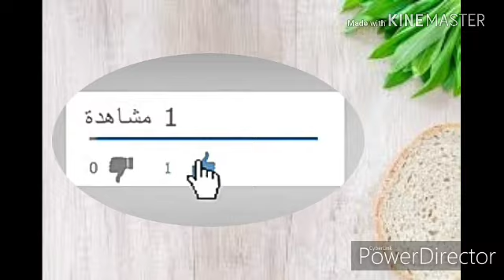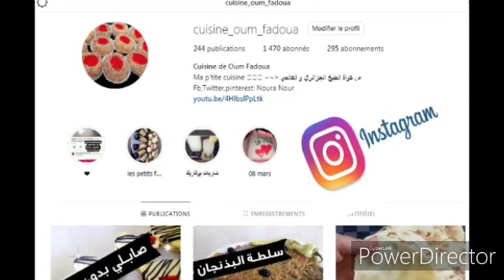فطائر محشية بالجبن بعجينة أخف من القطن ولذييذة جدا/fatayer au fromage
فطائر_محشية
fatayer
وصفة اليوم فطائر محشية بالجبن بعجينة أخف من القطن ولذييذة جدا
طريقة التحضير:
في اناء العجانة نحط كاس حليب دافئ مع نصف كاس ماء دافئ
 نضيف ملعقة ك سكر و ملعقة ك خميرة الخبز نضيف 3 ملاعق ك فرينة
  نخلطهم ونخليهم  يتفاعلو 10دق و بعدها نضيف ربع كاس زيت
 بيضة كاملة و بياض بيضة و نلم بالفرينة  مع ملعقة ص ملح
 حتى تتماسك.نتركها ترتاح  و نشكلها
ـــــــــــــــــــــــــــــــ
Instagram : Les recette de oum fadoua
رابط الانستغرام
ــــــــــــــــــــــــــ